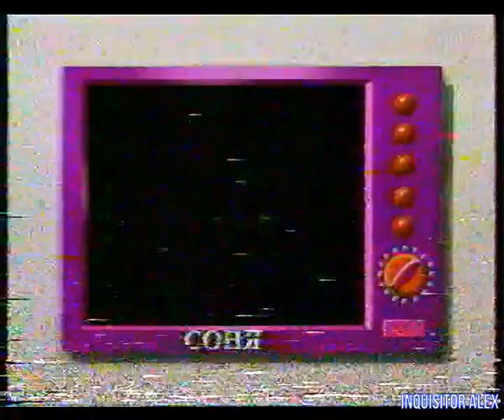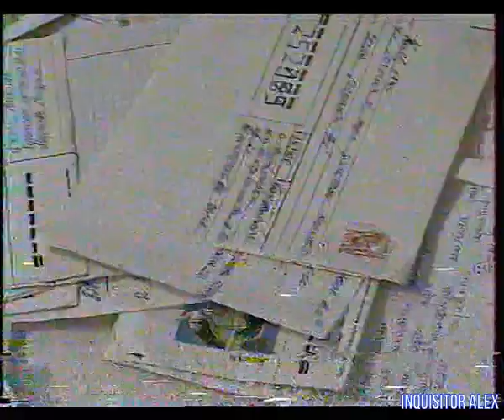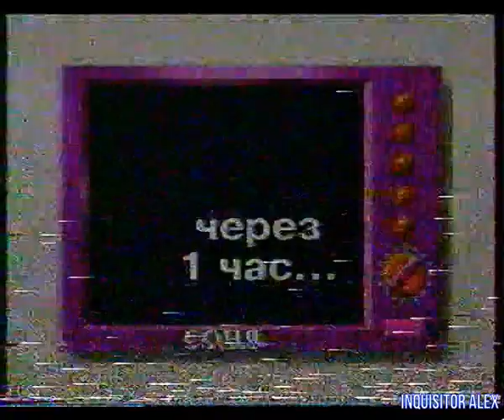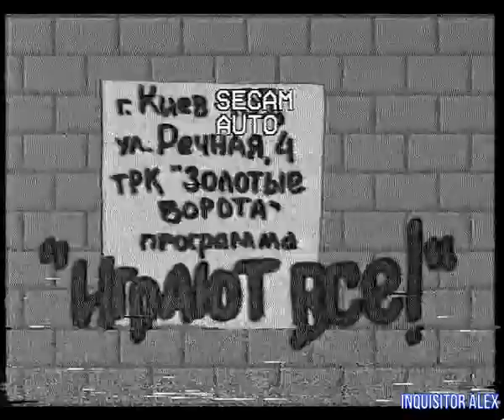07 - Играют Все! (ТК "УТ-2", г. Киев, март 1996 год) HD нормализация UP3+шумодав100%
07 - Играют Все! (ТК "УТ-2", г. Киев, март 1996 год) HD нормализация UP3+шумодав100%

Сегодня в программе:

Ликбез:
- Golden Axe (Sega MD)

8 Бит:
- Capitan America

---реклама: Денди: Новая Реальность, игровые приставки в Киеве можно приобрести---

16 Бит:
- Pitfall: The Mayan Adventure (Sega MD)

---реклама: Super Nintendo---

"Шпиль" Клуб:
- RoboCop 2 (NES)

---реклама:Sony---

"Шпиль" Клуб:
- F-Zero

Стих Смышляева Евгения из Черкасс

Наши вопросы:
- Какой гарантийный срок приставок Dendy Classic и Dendy Junior?

Голос Народа:
Хит-парад для Nintendo:
05 - Tiny Toon Adventures: Buster Busts Loose! (SNES)
04 - Ghoul Patrol (SNES)
03 - Pitfall (SNES)
02 - F-Zero (SNES)
01 - Super metroid (SNES)

Наши вопросы:
- Почему игра в футбол называется во всех картриджах словом "Soccer"?
- В играх про боевые самолеты встречаются название F-15, F-117 итак далее, а что означает буква F?

Кристиан помогает юношу бизнесмену.

Раздача слонов:
- Омельченко Павел из Киева

Правильные ответы:
01 - Копенгаген;
02 - Спилберг;
03 - США.
Авторы передачи:

Ведущие:
- Кристина